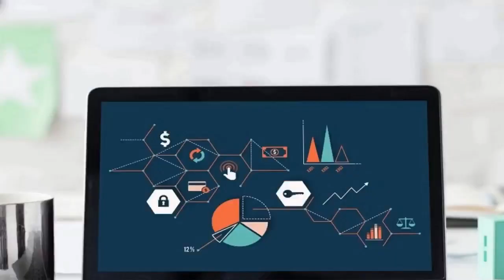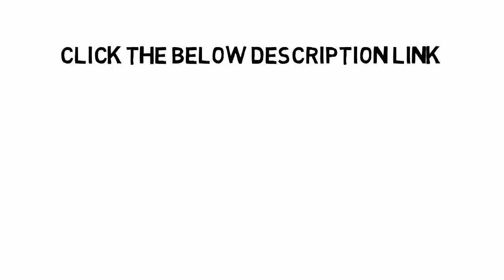How To Block Punjab And Sind Bank Atm/Debit card online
3. Earn Money With Kwai App

4. Make Money With PayBox

5. Top 5 Earning App